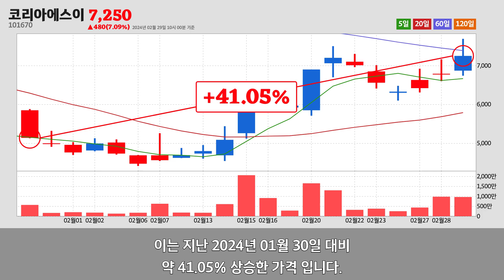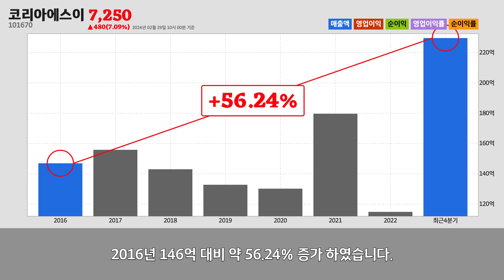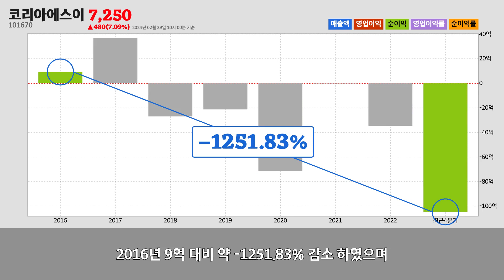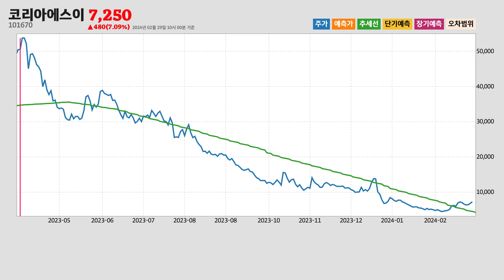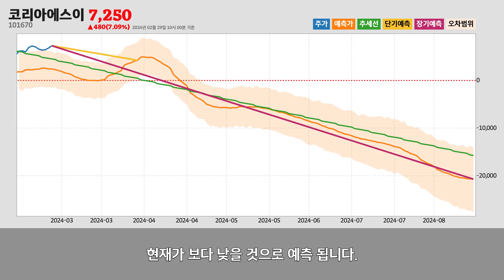코리아에스이주가분석(101670) 2024년 02월 29일기준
코리아에스이는 경기도 광주시에 위치한
구조용 금속제품, 탱크 및 증기발생기 제조업업체 입니다.
코리아에스이는 2024년 02월 29일 오전 10시 00분 현재